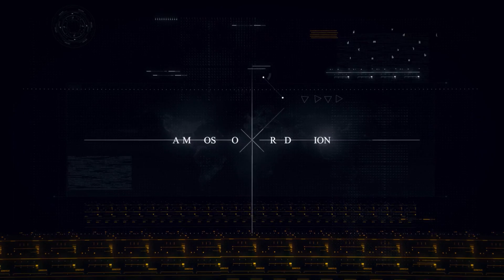MajorHighlights: Ghost Recon: Wildlands (08/14/2018)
Eventually, we'll liberate Bolivia...

Eventually...

You can catch me playing live over every weeknight (and possibly weekends) at 8:00pm!

You can find out more about what I do over

You can also sign up for Extra Life by going

Help me raise money for Duke Children's Hospital by going to my personal Extra Life